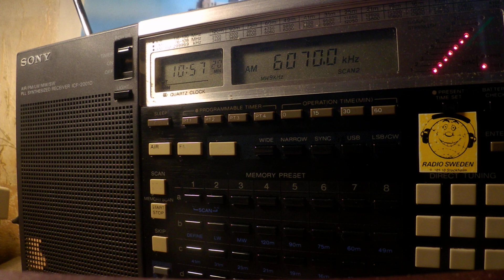19 01 2020 Radio DARC#257 in German to CeEu 1055 on 6070 Moosbrunn